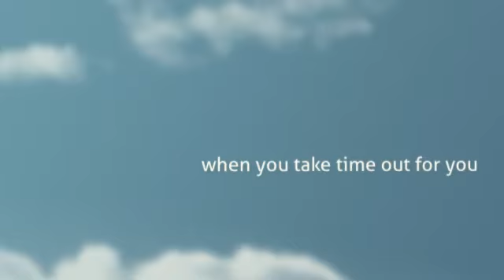Pilates Brookvale | Fresh Focus Pilates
Fresh Focus Pilates - Pilates, Fitness Programs, Exercise Classes, Pilates Classes Brookvale | Manly | Freshwater